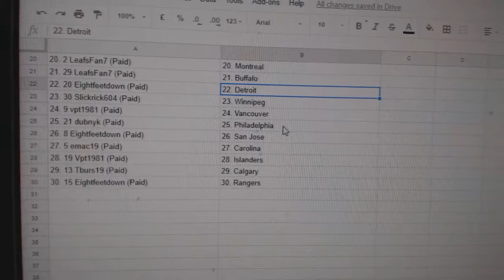Team Randoms - C&C GB #8673